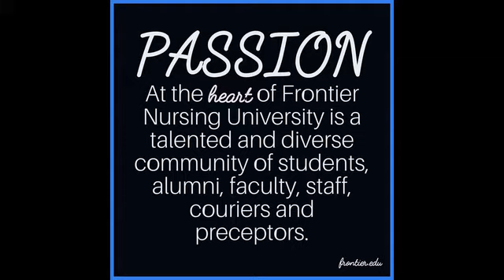Frontier Nursing University: Passion for Teaching with Maria Valentin-Welch DNP, CNM, MPH, FACNM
Maria Valentin-Welch DNP, CNM, MPH, FACNM and FNU Course Faculty Member discusses her passion for teaching the next generation of nurse-midwives and nurse practitioners.